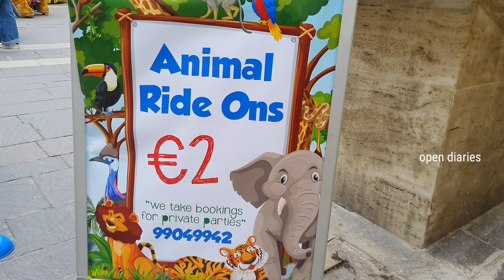മാൾട്ടയിലെ നഗരങ്ങൾ നിറഞ്ഞു തുടങ്ങി, കോവിഡ് നിയന്ത്രണങ്ങൾ കുറയുന്നു/ Celebrations in VALLETTA ❤️🥰